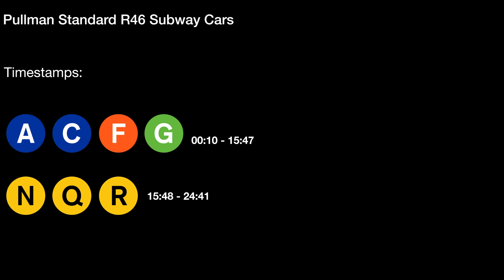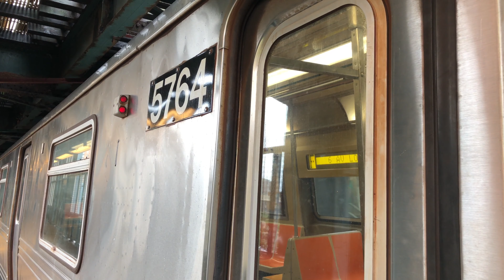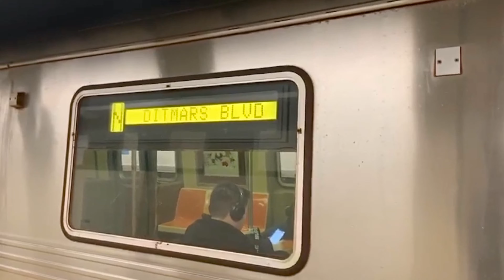New York City Subway Pullman Standard R46 Subway Cars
The R46 Subway Cars are made by Pullman Standard (later rebuilt by Morrison - Knudsen) and currently operate in NYC on the A, F, G, R, Q, W, N & The Rockaway Shuttle. Recently, The R46s are being transferred from Jamaica to Coney Island Yard so expect some R46s on the Broadway Lines. Here we see a Compilation of the R46 Subway Cars operating on the A, C, F, G, N, Q, R. Enjoy!

Videos Taken Between 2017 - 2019